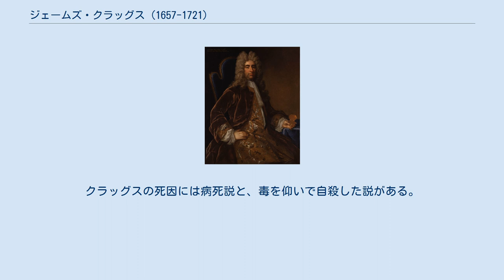ジェームズ・クラッグス (1657-1721)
ジョン・クロスターマンによる肖像画、1710年頃。
 ジェームズ・クラッグス（英語: James Craggs the Elder、洗礼日1657年6月10日 – 1721年3月16日）は、イギリスの政治家。
南海泡沫事件で財を成したが、死後に泡沫による儲けが没収された。
同名の息子ジェームズ・クラッグスは戦時大臣と南部担当国務大臣を歴任した。
 ウォルシンガムのアンソニー・クラッグスとアン・モアクロフト（Anne Morecroft、フェルディナンド・モアクロフトの娘）の長男として生まれ、1657年6月10日にウォルシンガムで洗礼を受けた。
初期の経歴について不明な点が多いが、1684年にはノーフォーク公爵の家令になった。
そのあとはマールバラ公爵に雇われ、マールバラ公爵夫人サラ・ジェニングスの目に留まった。
 1695年3月4日、今度は陸軍向けの衣服商人になっていたクラッグスは公金使用について調査している委員への帳簿提供を拒否し、3日後に庶民院に召喚され、公金使用の調査を妨害した廉でロンドン塔に投獄された。
しかし、マールバラ公爵夫人の影響力で1702年にグラムパウンド選挙区で庶民院議員に当選、以降1713年まで庶民院議員を務めた。
1702年にイギリス東インド会社勤務になり、ついで兵站補給部長も務めたが、アン女王の治世末期に解任された。
ジョージ1世が即位すると、1714年11月19日に兵站補給部長に復帰、翌年にはコーンウォリス男爵と共同で郵政長官に任命された。
南海会社の理事ではなかったが、南海泡沫事件では取引に深く関わり、1721年初には庶民院によって任命された秘密調査委員会の査問を受けた。
委員会の3通目の報告書によると、南海会社は会社株をクラッグスに提供するために拠出しており、クラッグスもすでにその一部を受け取っていたという。
しかし、クラッグスは庶民院が委員会報告書の検討を終わらせていないうちに1721年3月16日に急死、チャールトンの教会墓地に埋葬された。
クラッグスの死因には病死説と、毒を仰いで自殺した説がある。
 エリザベス・リチャーズ（Elizabeth Richards、1711年1月20日没、ジェイコブ・リチャーズの娘）と結婚して、3男3女をもうけ、うち2男が夭折した。